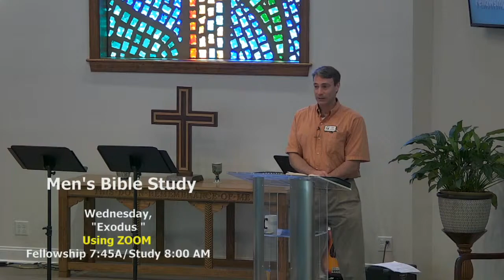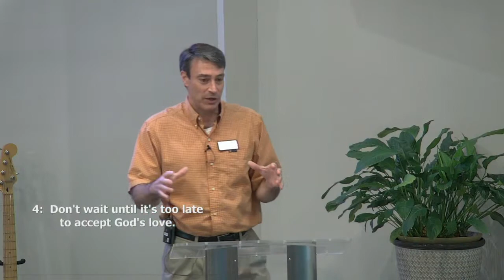Sunday, August 30, 2020 Service: "No Fear"- Pastor Ryan Rasmussen